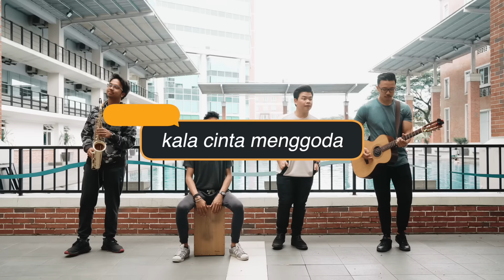Chrisye - Kala Cinta Menggoda (eclat cover)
Maka izinkanlah aku mencintaimu!

We promise it’s gonna be romantic
Feel free to love, share, comment and download the song!
That would be awesome! :p

Sent us anything:
Crystal Timur A no 28
Gading Serpong, Tangerang